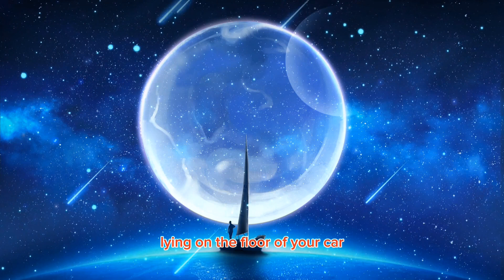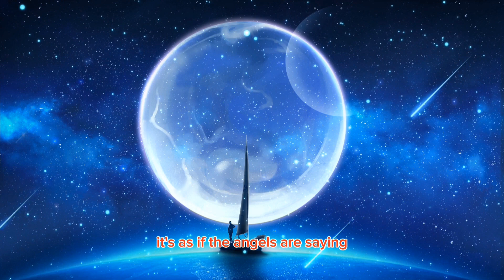How to know that Angel visit your home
sometimes God send us angels to protect us or to save us , how to feel Angels presence in your home and life